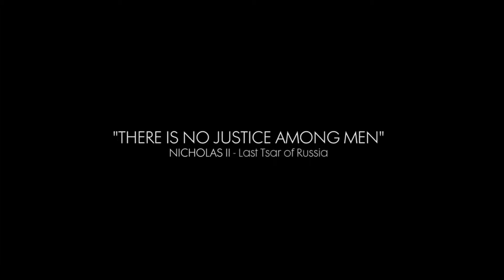BATTLEFIELD 1_ In the name of The Tsar - Official E3 2017 Trailer (EA Play)